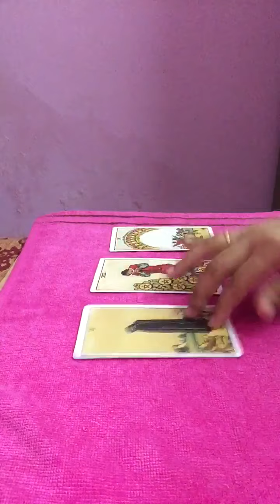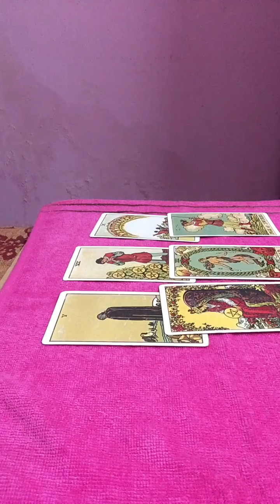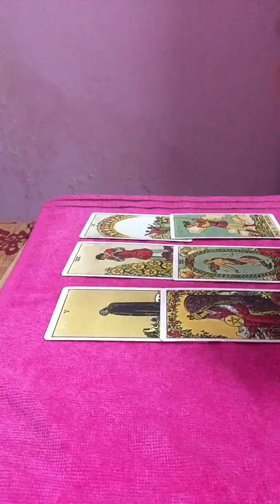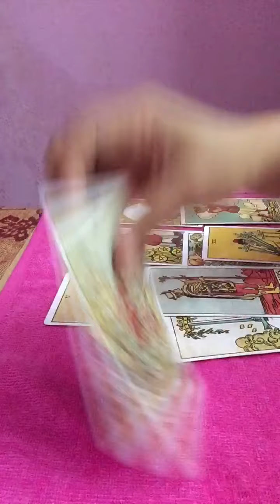GEMINI| How do they feel about you💖💞💖?